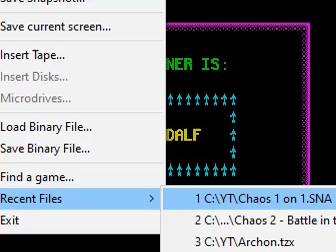Chaos video 2799 ZX Spectrum